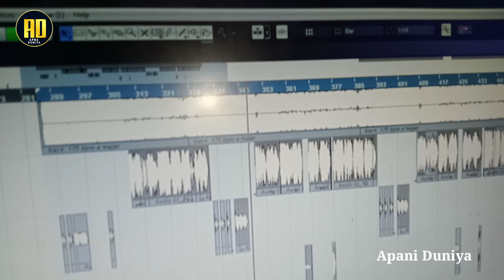छौड़ी तोर फाटल हो समान | Sonu Kumar | Chhaudee Tor Phaatal Ho Samaan | New Khortha Song 2022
Album :- Chhaudee Tor Phaatal Ho Samaan
Song :- Chhaudee Tor Phaatal Ho Samaan
Singer :- Sonu Kumar
Writer :- Tirpurari Tk
Digital :- Abhishek Anand
Director :- Ritik Das
Label :- Apani Duniya

Company :- Apani Duniya

Digital Partner :- Auxtone Music Privet Limited

Sonu Kumar Jhumta Song
Sonu Kumar Khortha Song
Ranjit Roshan Khortha Song
Ranjit Roshan Jhumta Song
Deepak Raj Yadav Jhumta Song
Deepak Raj Yadav Khortha Song
Sonu Kumar Khortha Song 2022
Sonu Kumar Jhumta Song 2022
Ranjit Roshan Khortha Song  2022
Ranjit Roshan Jhumta Song 2022
Deepak Raj Yadav Khortha Song 2022
Deepak Raj Yadav Jhumta Song 2022